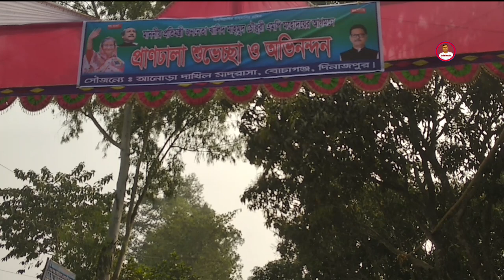ভলিবল ফাইনালে জাতীয় দলের খেলোয়ার | চমক দেখলো দর্শক | Dinajpur |Social Work TV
আনন্দ, উৎসাহ ও উদ্দীপনার মধ্য দিয়ে শেষ হলো বোচাগঞ্জ উপজেলা ক্রীড়া সংস্থার আয়োজনে, আব্দুর রউফ ফাউন্ডেশনের সহযোগিতায় দিনাজপুর জেলার বোচাগঞ্জ উপজেলার জংলীপীর উচ্চ বিদ্যালয় মাঠে ২য় আব্দুল মজিদ-মিজানুর আলম সরকার স্মৃতি ভলিবল টুর্নামেন্টের ফাইনাল খেলা। ২২ ফেব্রুয়ারি, ২০২৩, বুধবার বিকালে বোচাগঞ্জ উপজেলাধীন নাউয়াভিটা ভলিবল দল ৩-০ সেটে ঠাকুরগাঁও জেলা ক্রীড়া সংস্থাকে হারিয়ে চ্যাম্পিয়ন হওয়ার গৌরব অর্জন করেন।
খেলায় কয়েক হাজার দর্শকের উপস্থিতি লক্ষ করা যায়। খেলার শেষ পর্যন্ত ৫ জন বাংলাদেশ জাতীয় ভলিবল দলের খেলোয়ারের সমন্বয়ে গড়ে ওঠা নাউয়াভিটা ভলিবল টিমের আধিপত্য ছিল চোখে পড়ার মতো। উক্ত ২য় আব্দুল মজিদ-মিজানুর আলম সরকার স্মৃতি ভলিবল টুর্নামেন্টে প্রধান অতিথি হিসাবে উপস্থিত থেকে খেলা দেখেন গণপ্রজাতন্ত্রী বাংলাদেশ সরকারের নৌপরিবহন মন্ত্রণালয়ের মাননীয় প্রতিমন্ত্রী জনাব খালিদ মাহমুদ চৌধুরী এমপি। বিশেষ অতিথি হিসাবে উপস্থিত থেকে খেলা দেখেন বোচাগঞ্জ উপজেলা নির্বাহী অফিসার (ইউএনও) জনাব ছন্দা পাল, বাংলাদেশ আওয়ামীলীগ, বোচাগঞ্জ উপজেলা শাখার সভাপতি জনাব আবু সৈয়দ হোসেন ও সাধারণ সম্পাদক জনাব মোঃ আফছার আলী, বোচাগঞ্জ উপজেলা আওয়ামী লীগের সহ-সভাপতি জনাব মোঃ আব্দুস সবুর, বোচাগঞ্জ উপজেলা ক্রীড়া সংস্থার সাধারণ সম্পাদক জনাব নুরুল আনোয়ার চৌধুরী, আব্দুর রউফ ফাউন্ডেশনের মহাসচিব জনাব তানভীর মতিন চৌধুরী, সেতাবগঞ্জ পৌরসভার মেয়র জনাব আসলাম হোসেন, আওয়ামী লীগ ছাতইল ইউপি সাধারণ সম্পাদক জনাব তারিণী কান্ত রায়, বোচাগঞ্জ থানার ভারপ্রাপ্ত কর্মকর্তা জনাব মোঃ আব্দুর রাজ্জাক প্রমুখ।
খেলা শেষে চ্যাম্পিয়ন ও রানার্স আপ দলের হাতে ট্রফি ও প্রাইজমানি তুলে দেন খেলার প্রধান অতিথি গণপ্রজাতন্ত্রী বাংলাদেশ সরকারের নৌপরিবহন মন্ত্রণালয়ের মাননীয় প্রতিমন্ত্রী জনাব খালিদ মাহমুদ চৌধুরী এমপি।
খেলায় সভাপতিত্ব করেন ৫ নং ছাতইল ইউনিয়ন পরিষদের চেয়ারম্যান জনাব মোঃ হাবিবুর রহমান হাবু।

Video Credit: Social Work TV